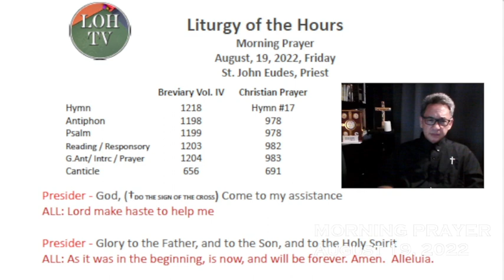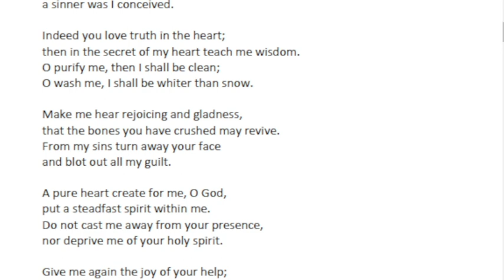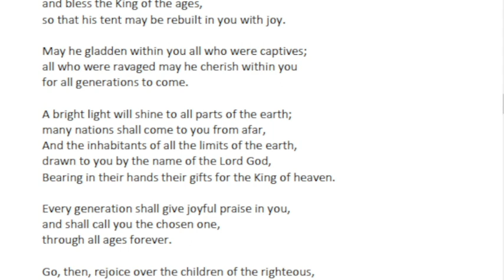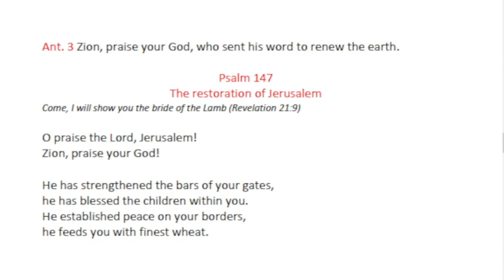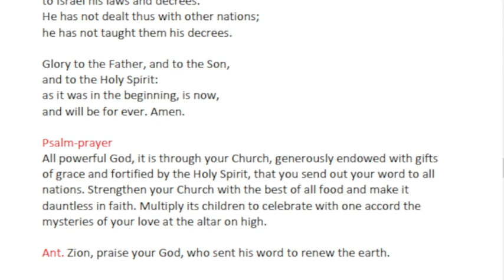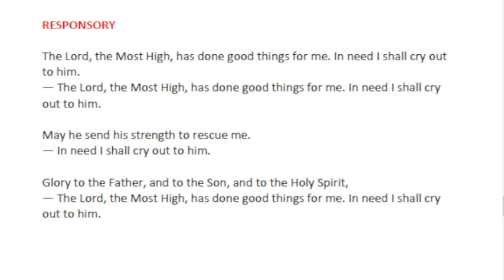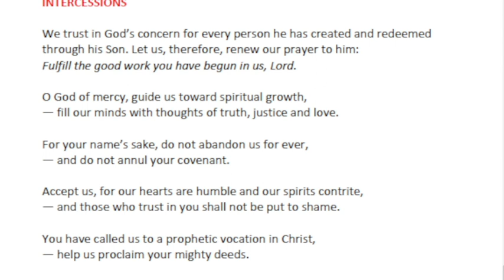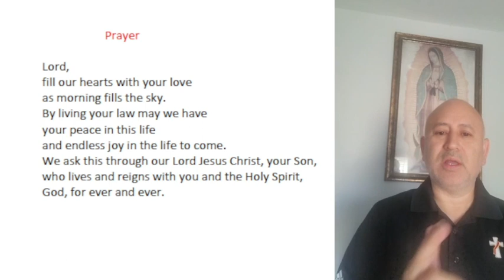Liturgy of the Hours Morning Prayer, August 19, 2022